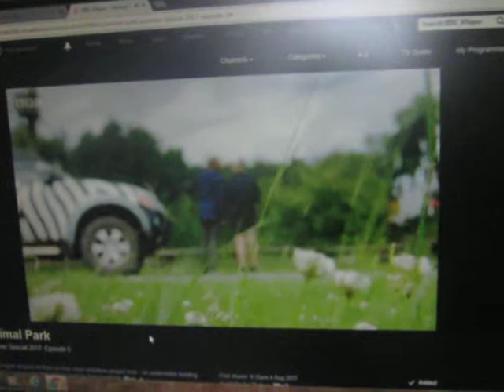Longleat Grey Crowned Cranes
Meet the Grey Crowned Cranes Marge and Derek at Longleat